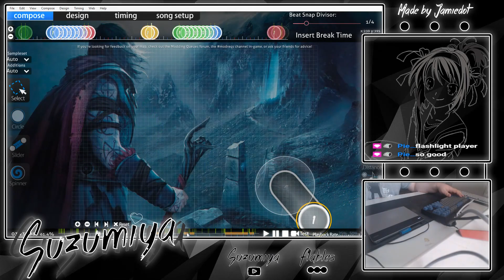Master of Peace But I Can't See The Notes.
insane